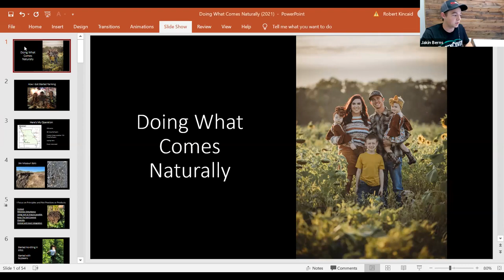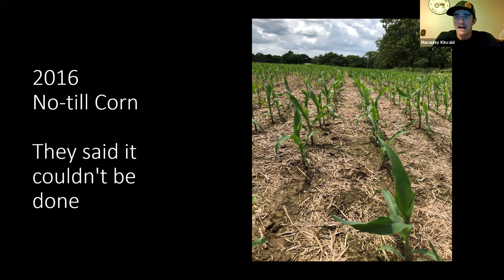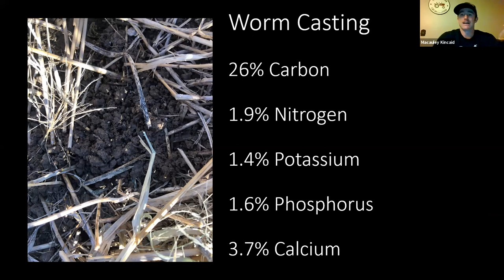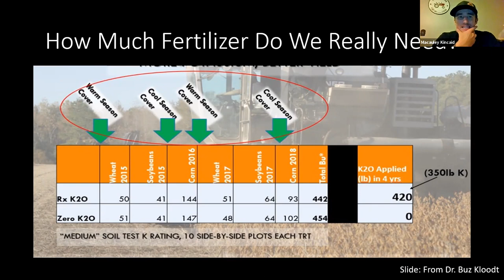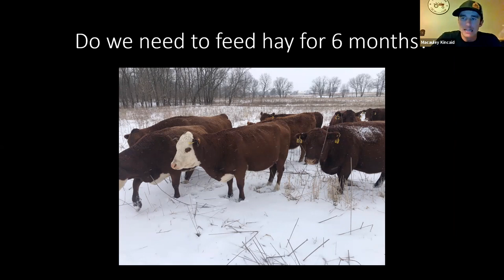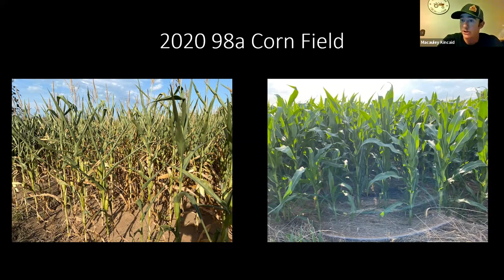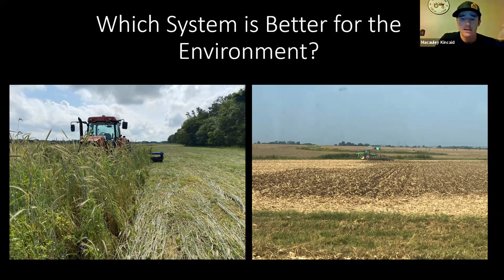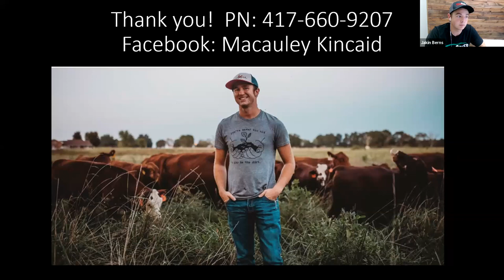The Future of Agriculture with Macauley Kincaid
Macauley Kincaid - The Future of Agriculture